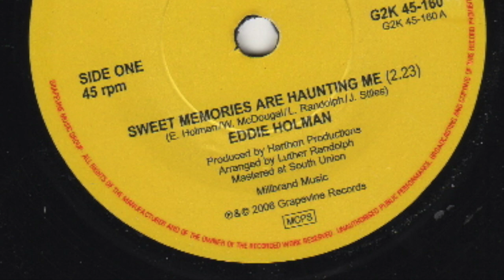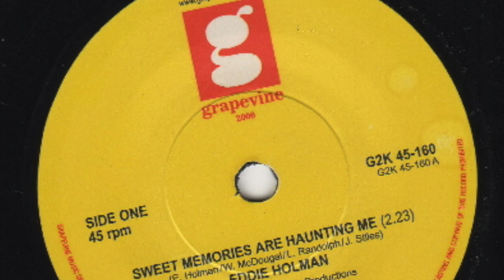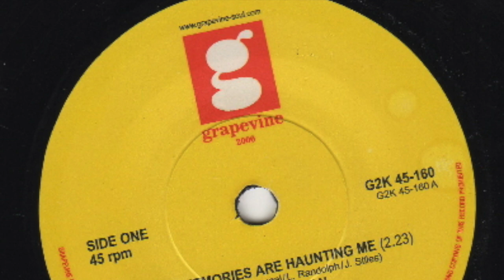sweet memories are haunting me Eddie Holman